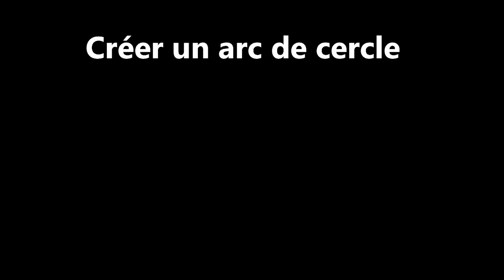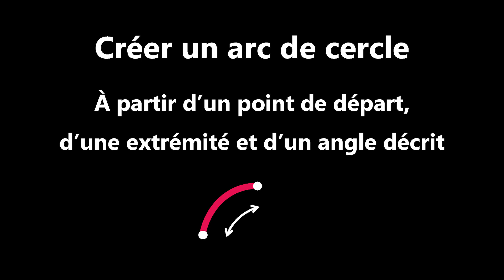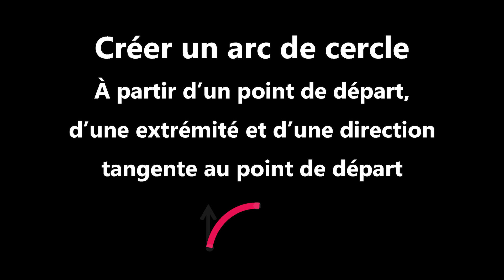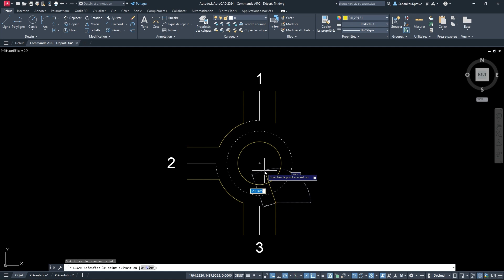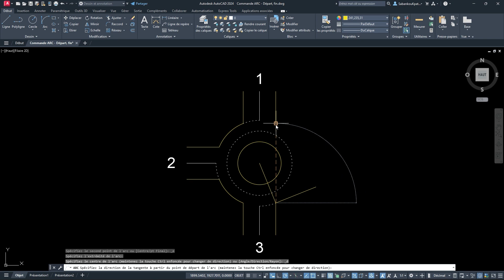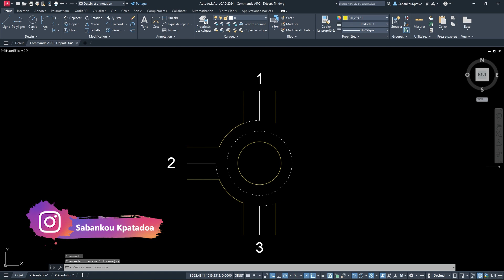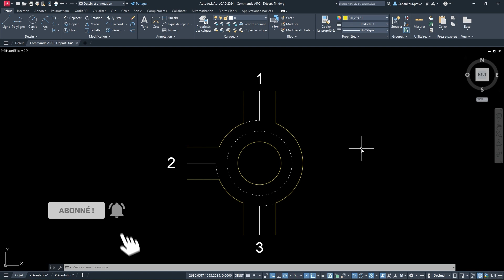🌙 AutoCAD : Créer un ARC (3/5) à partir d'un point de départ et d'une extrémité | Commande ARC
Apprenez à créer un arc sur AutoCAD à partir d'un point de départ et d'une extrémité.

Chapitres de la vidéo :

0:00 Introduction
0:52 Départ, fin, angle
2:19 Départ, fin, direction
6:12 Départ, fin, rayon
6:54 Conclusion

Vidéo mentionnée :

1:31 🌙 AutoCAD : Créer un ARC (Partie 2/5) à partir d'un point de départ et d'un centre | Commande ARC

6:54 Pour vous entrainer, voici le lien vers le fichier utilisé dans cet apprentissage